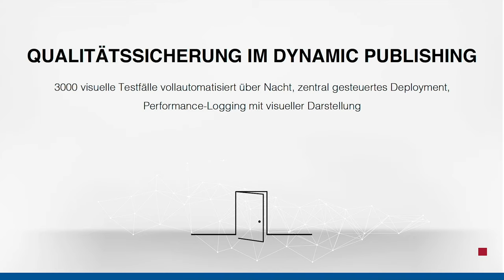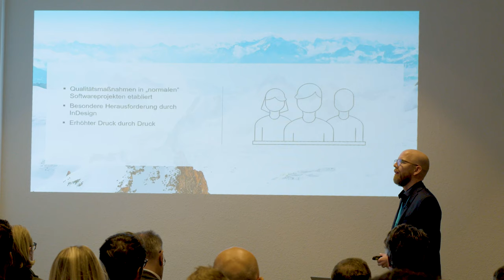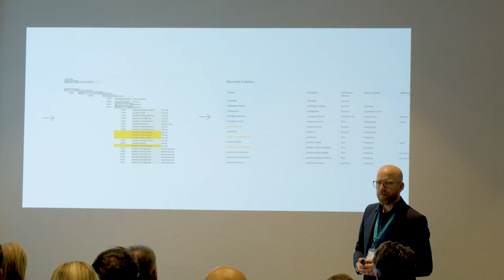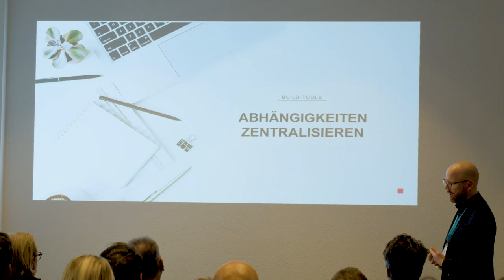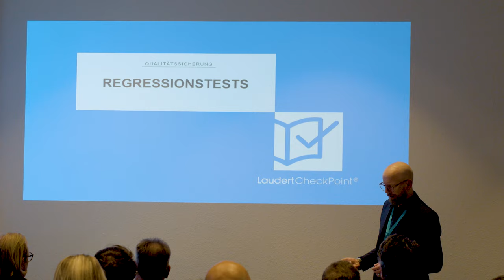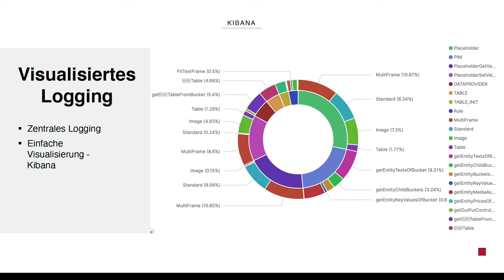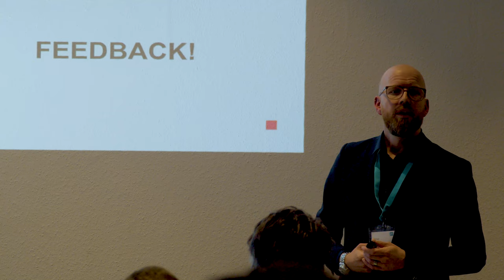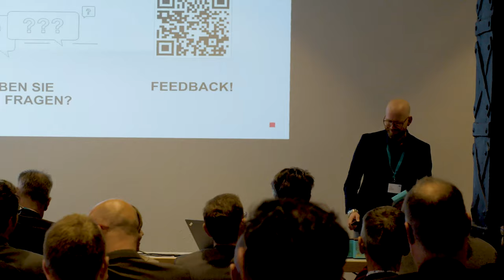10. priint:day | Qualitätssicherung im Dynamic Publishing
3000 visuelle Testfälle vollautomatisiert über Nacht, zentral gesteuertes Deployment, Performance-Logging mit visueller Darstellung - Dinge, die im Print Publishing bisher entweder manuell oder nur umständlich realisierbar sind. Laudert zeigt, wie dies vollintegrativ, vollautomatisiert und sicher durchgeführt werden kann.